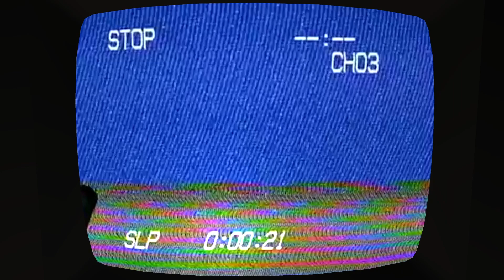Amanda The Adventurer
The only reason I recorded this was because the game was last updated 69 days ago.